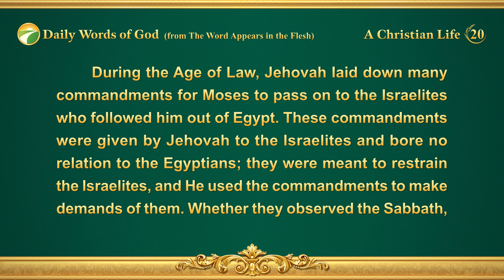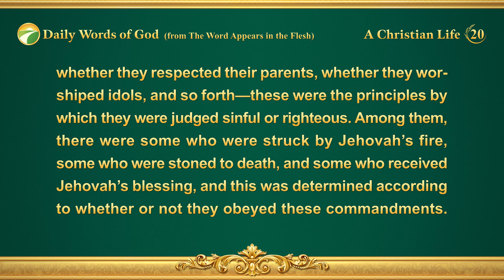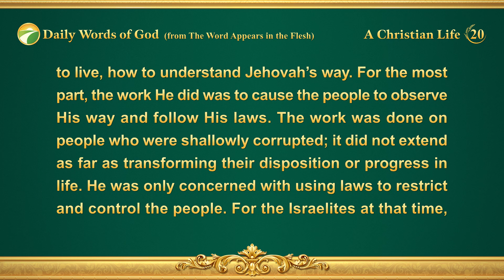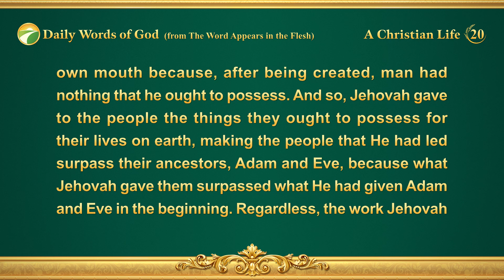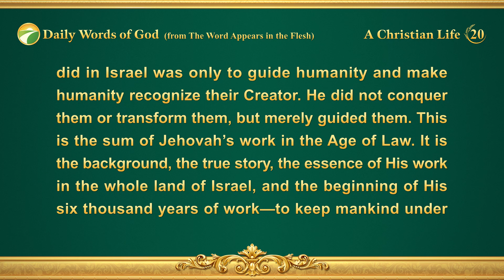Daily Words of God: The Three Stages of Work | Excerpt 20